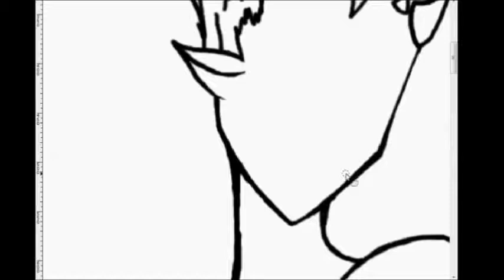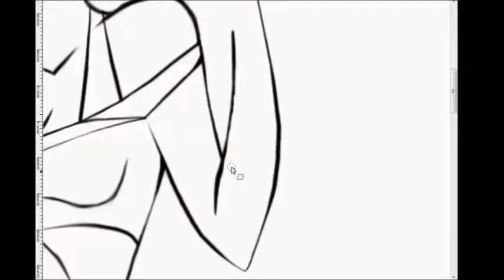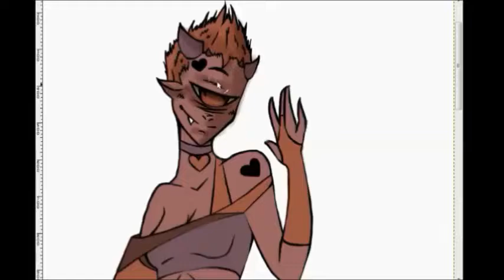Cute Demon | SpeedPaint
It's a simple, short speed paint.  Duh :p  (You're the best)